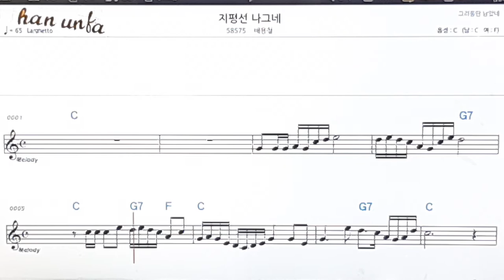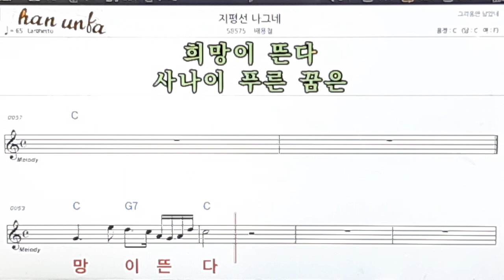지평선 나그네/배용철👍노래 반주, 코드 악보,가라오케💋Karaoke*Sheet Music*Chord*MR